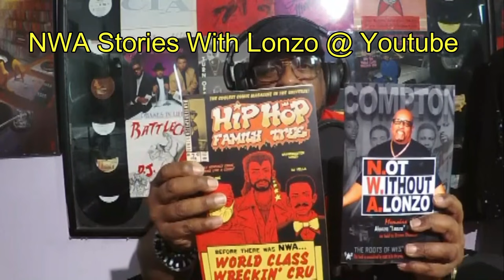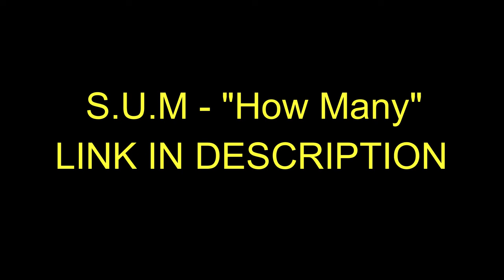PHILLY GANGS TARGETED BY DISTRICT ATTORNEY - "YOU WILL GO TO JAIL"